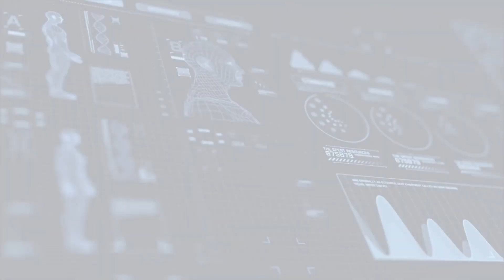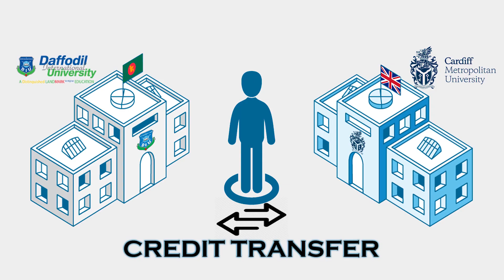Daffodil International University- Department of Computing & Information System (CIS)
The entire nation is changing from manual to digital systems, so it is high time that we produced quality graduates to meet national as well as global demand. Realizing this, Daffodil International University opened the Department of Computing and Information System (CIS) in 2002. DIU has made a quality moderation agreement with Cardiff Metropolitan University (CMU), UK. As per that agreement CMU will moderate assignment, midterm and final exam questions. On the basis of these, CIS graduates will get an additional quality moderation recommendation letter from Cardiff Metropolitan University (CMU), UK, along with a DIU Bachelor’s degree.